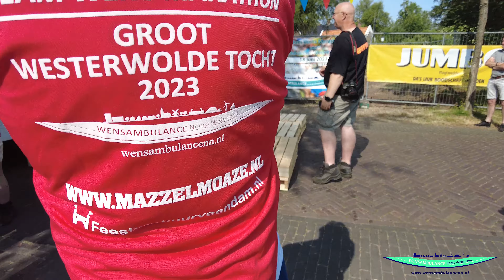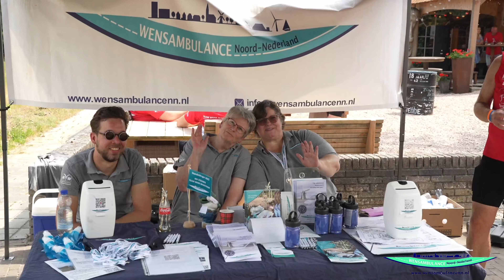Team Wens Marathon Wedde 2023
Team Wens Marathon Wedde ed: 2023 was weer super...
de opbrengst was deze keer €11.740,37